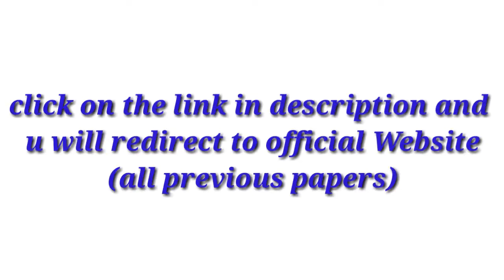CTET all previous papers official || U CAN DO ANYTHING